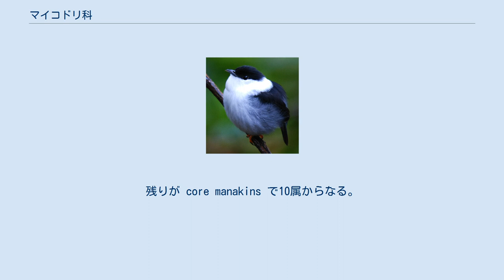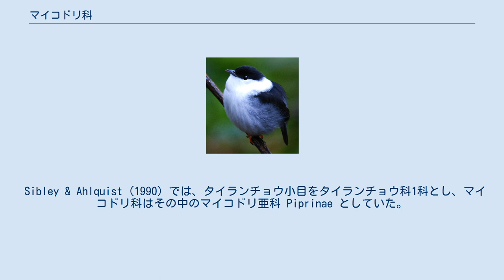マイコドリ科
マイコドリ科（マイコドリか、学名 Pipridae）は、鳥類スズメ目の科である。
 マイコドリ（舞子鳥）と総称される。
 新熱帯区（中南米の熱帯、ただしカリブ諸島を除く）に生息する。
 全長9–16cmの小型の群である。
性的二型を示し、雄は鮮やかな羽色である。
 求愛の際、雄が複数羽で集いダンスを披露することから、マイコドリの名がある。
 系統樹は Tree of Life Web Projectより。
 マイコドリ科は、新世界亜鳴禽類の2大グループの1つタイランチョウ小目の1科である。
ただし小目内の系統関係は解けておらず、マイコドリ科の姉妹群についてはカザリドリ科、タイランチョウ科+ハグロドリ科、残りのタイランチョウ小目といった説がある。
 マイコドリ科の基底で、2属からなる tyrant‐manakins が分岐した。
残りが core manakins で10属からなる。
 伝統的にマイコドリ科とされていたズグロマイコドリ属 Piprites・ニッケイマイコドリ Neopipo は、タイランチョウ科の基底付近に位置する。
 Sibley & Ahlquist (1990) では、タイランチョウ小目をタイランチョウ科1科とし、マイコドリ科はその中のマイコドリ亜科 Piprinae としていた。
14属52種。